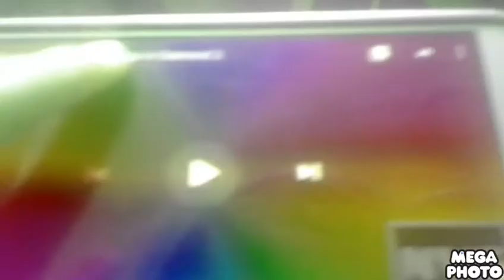Klasky Csupo in SomeVideo Effect v41